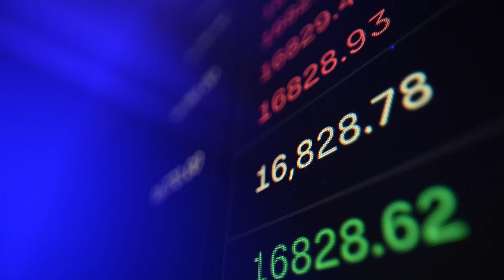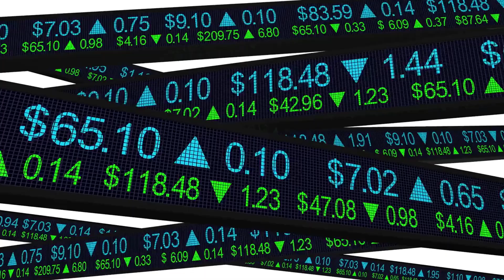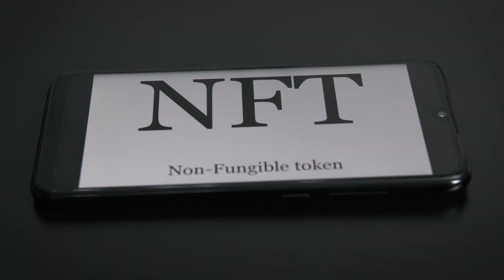Unlock Massive NFT Profits: Why NFTrade (NFTD) is Set to Soar!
Unlock massive NFT profits with NFTrade (NFTD), a revolutionary cross-chain NFT platform set for explosive growth! Discover how NFTrade aggregates all NFT marketplaces into one seamless experience, supporting various blockchains like Ethereum and Binance Smart Chain for easy buying, selling, swapping, and farming of NFTs. Explore nftrade.com for a user-friendly interface and a roadmap that includes integration with Polkadot and Cardano. Benefit from NFT farming, the NFTrade Launchpad for early access to new projects, and secure P2P swaps. With a low price and a circulating supply of around 9.8 million tokens, NFTrade's potential for substantial returns is undeniable. As a pioneering platform backed by notable investors like DAO Maker, NFTrade is primed for success in the booming NFT market. Don't miss out on the NFT revolution—invest in NFTrade now for a promising future in crypto!